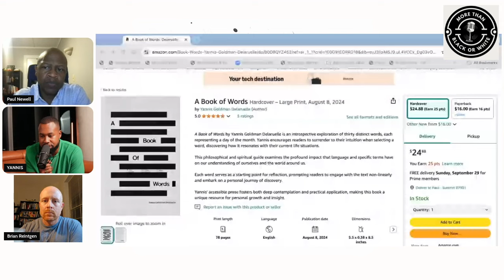Episode 69 - The Magic Language - A Book of Words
In this episode of the More Than Black or White Health Podcast, the hosts dive deep into the power of words with special guest Yannis Goldman, author of the newly released "A Book of Words."The conversation highlights Yannis' journey through life, the inspiration behind his book, and how words carry energy and vibration that shape our thoughts, feelings, and overall well-being.

From discussing the shifts brought on by the COVID-19 pandemic to the intentional act of rewriting our past Yannis sheds light on the transformative role words can play in health and wellness. The hosts explore how words affect not only mental and emotional states but also physical health, referencing Dr. Emoto’s studies on the effect of words on water molecules. Yannis emphasizes the importance of dreaming bigger, being mindful of the energy behind the words we speak, and the deeper messages that whisper to us when we truly tune in to ourselves.

This episode invites listeners to reflect on the way they use language in their own lives and how intentional word choice can lead to profound shifts in personal health and relationships. Tune in for a soulful conversation on the magic of words and how they influence everything from self-perception to global energy.

Click the link to order a copy of Yannis' book "A Book of Words"

0:00 Intro
1:01 - Tribute to Tribe Called Quest
2:13 - How you doing B?!
3:35 - Welcome our Guest Yannis Goldman
7:26 - THE Important message
12:29 - Dream Bigger
17:39 - The Story or “A Book of Words”
20:48 - Shifts during COVID
22:48 - The intention of self
30:18 - Rewriting your past
32:37 - The Whispers…
33:38 - Everything is energy and vibration
35:42 - Tune in to what’s happening inside
40:01 - How important are words in health and wellness
42:11 - Dr. Imoto gets his flowers
44:44 - Yannis’ book and services
48:57 - Part of the episode in Miami!
49:48 - Senegal dishes
50:15 - Outro